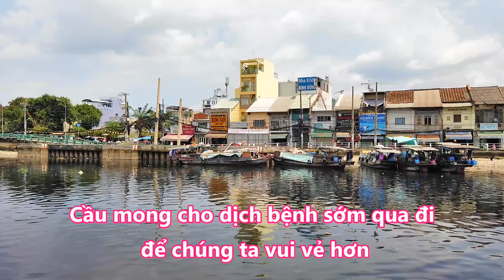"Trống Trải" Bến Hàm Tử - Bến Chương Dương - Bến Lê Quang Liêm Sài Gòn